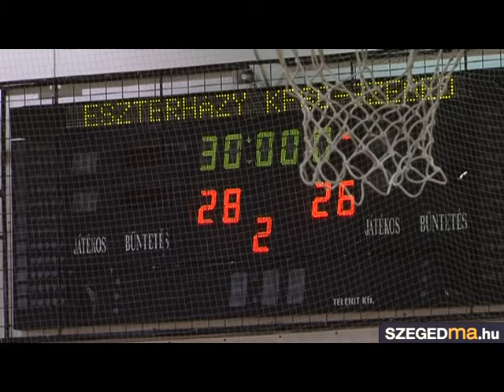Eszterházy KFSC-GloboSys - Szeged-Kiskundorozsma KSE: 28 - 26 - SZEGEDma.hu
Pont nélkül, de felemelt fejjel tért haza a Szeged-Kiskundorozsma KSE Chance - Exicom csapata a listavezető otthonából. A végletekig izgalmas találkozó után Lehmann-Dobó Andit és Marosán Györgyöt kértük értékelésre.